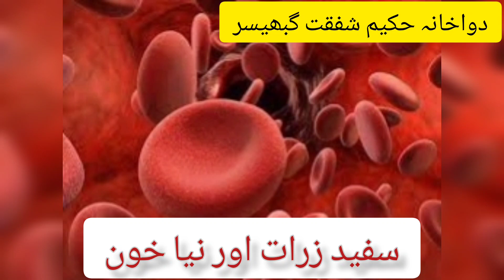Saag k faidy 10 diesess 1 Solution#Qabz#Cancer#Skinساگ کے فائدےکینسرقبضہڈیوں کی مضبوطینظر کی کمزوری